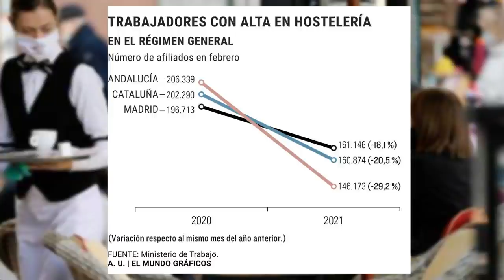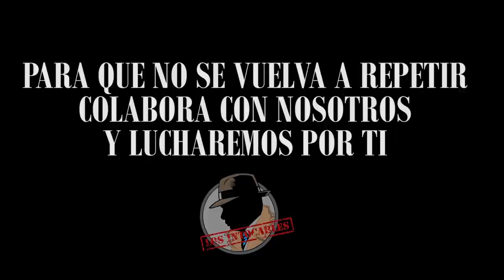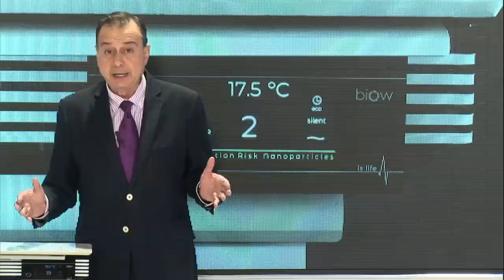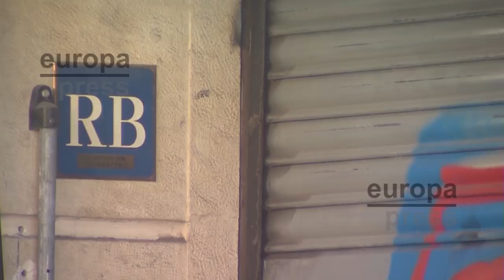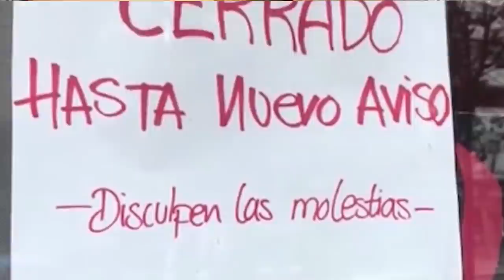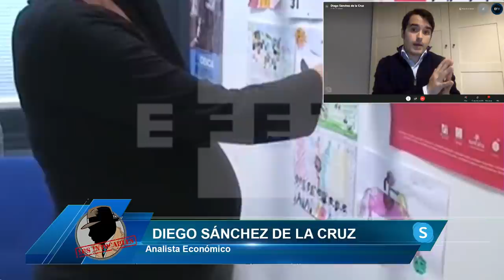Éste es el certificado que prueba que Ayuso convocó elecciones antes de las mociones de censura